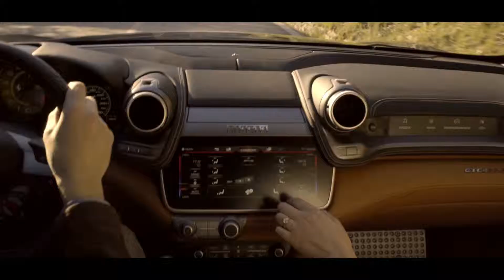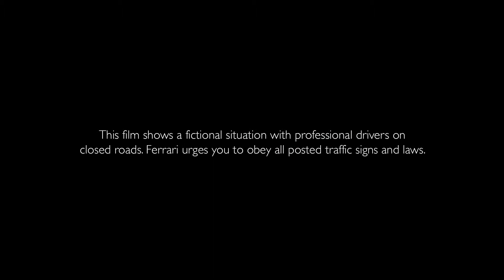Ferrari GTC4Lusso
The new Ferrari GTC4Lusso is Maranello’s latest interpretation of the four-seater concept, which combines extraordinary performance in all driving conditions with sporty elegance and luxurious comfort for both driver and passengers alike